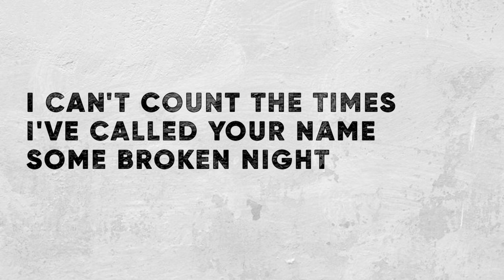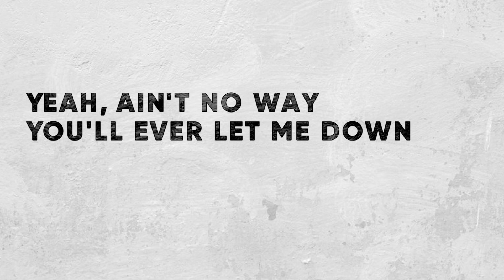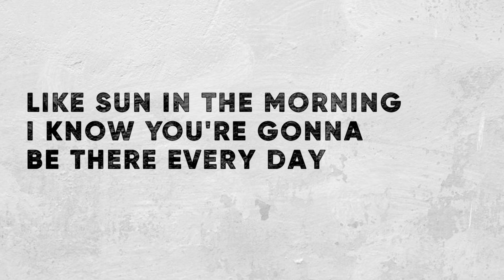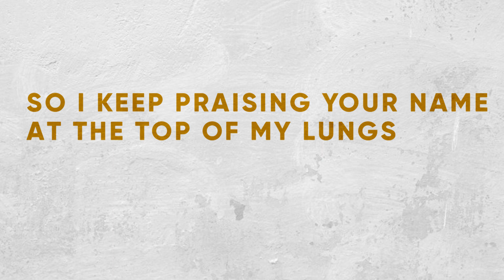Good God Almighty - Crowder (Lyric Video)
Lyric video of the song, Good God Almighty, performed by Crowder

Verse 1
I can't count the times I've called Your name some broken night
And You showed up and patched me up like You do every time
I get amnesia, I forget that You keep coming around
Yeah, ain't no way You'll ever let me down

Chorus
Good God Almighty
I hope You'll find me
Praising Your name no matter what comes
'Cause I know where I'd be
Without Your mercy
So I keep praising Your name at the top of my lungs

Post-Chorus
Tell me is He good? (He's good)
Tell me is He God? (He's God)
He is Good God Almighty

Verse 2
You say Your love goes on forever, that Your mercy never stops
So why would I assume You'd be somebody that You're not
Like sun in the morning, I know You're gonna be there every day
So what on earth could make me be afraid?

Chorus
Good God Almighty

Bridge
Praise Him in the morning
Praise Him in the noon time
Praise Him when the sun goes down
Love Him in the morning
Love Him in the noon time
Love Him when the sun goes down

Chorus
I hope You'll find me (I hope You'll find me)
Praising Your name no matter what comes (No matter what comes)

Outro
Jesus in the morning
Jesus in the noon time
Jesus when the sun goes down

Rights to:
Crowder
Composers: David Crowder, Jeff Sojka, Jeff Sojka, Ben Glover & Ben Glover
sixsteps Records/Sparrow